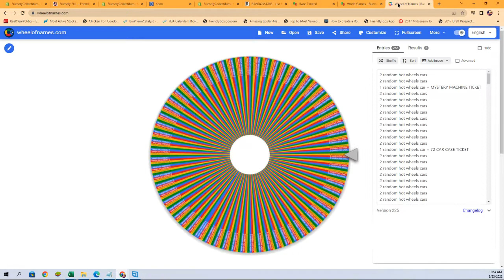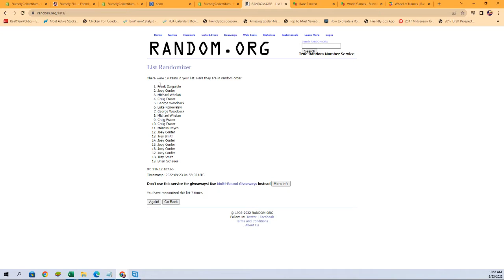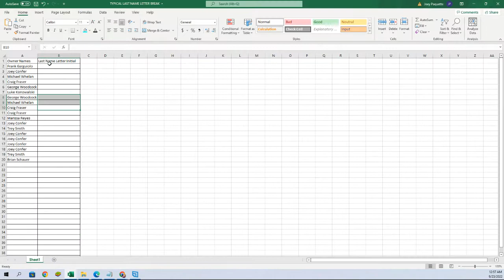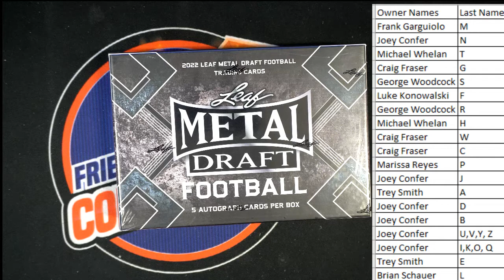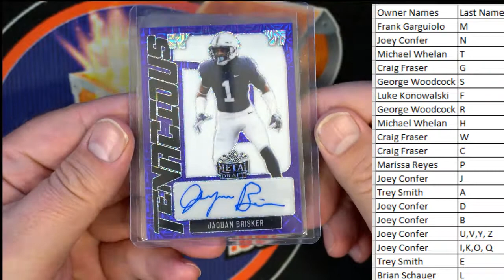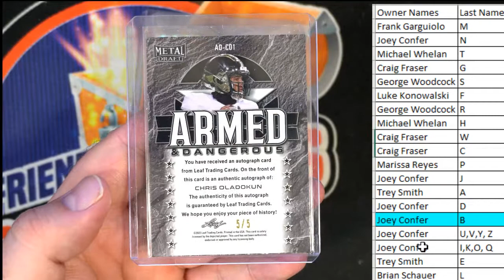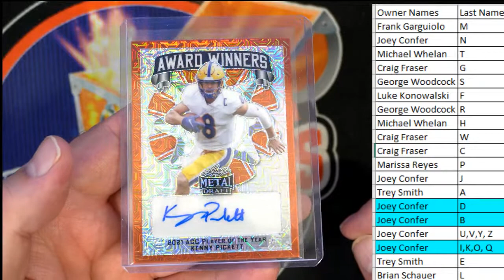2022 Leaf Metal Draft Football Hobby Box ID 22LEAFFBHOB104